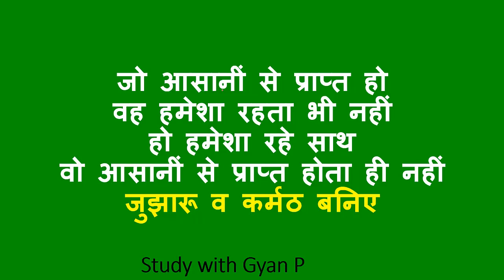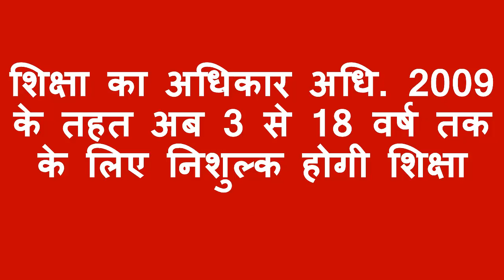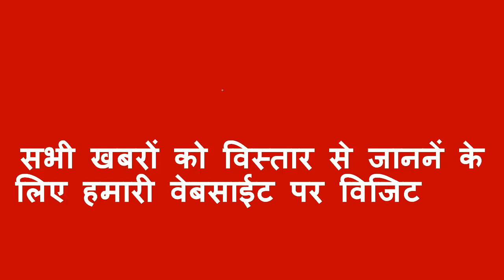Daily News 1 June 2019 दैनिक रोजगार समाचार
69000 व अन्य शिक्षक भर्ती पर सुनवाई जुलाई में
लोक सेवा आयोग का अर्धवार्षिक कैलेन्डर व आगामीं सभी परीक्षाएं स्थगित, LT पर SIT गठित
अभ्यर्थियों नें किया प्रदर्शन, हुआ लाठीचार्ज
बीएड की काउन्सिलिंग एक जून से नहीं
असिस्टेंट प्रोफेसर भर्ती का नया विज्ञापन जुलाई में
प्राचार्य भर्ती परीक्षा दिसंबर में
असिस्टेंट प्रो. भर्ती वि. 47 का रिजल्ट जून में
नई शिक्षा नीति जारी, जानिए खास बातें

goo.gl/RdZ8hL

goo.gl/EGMR6D

goo.gl/28wMrW

goo.gl/YDfy4v